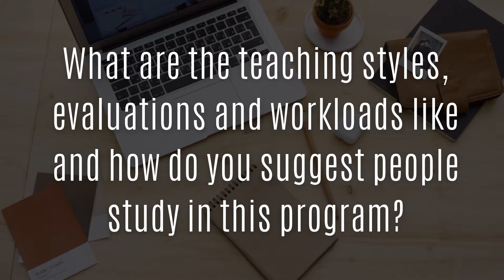University of Pennsylvania - Biology | WHAT RESOURCES TO TAKE ADVANTAGE OF IN UNIVERSITY!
Today's video ventures into Philadelphia, Pennsylvania, where Jessica Anderson recently graduated from the Biology program and is here to share her experiences with you. From the diverse campus and student life to the various resources you can take advantage of at university, Jessica covers it all!

0:00 - Intro
​0:28 - Why did you select this program and university?
1:13  - What are the teaching styles, evaluations, and workloads like, and how do you suggest that people study in this program?
3:55 - What type of content is taught in this program?
5:09 - What advice could you provide on the application process for your program and for scholarships?
9:21 - What courses do you suggest or not suggest taking in university and high school?
12:43 - What types of job positions can you expect coming out of this program and throughout?
15:06 - How is campus life, including party culture, go-to spots, clubs, Greek life, exchange and other university opportunities?
16:51 - How diverse is the university and program?
17:43 - What support resources are available to students?
18:51 - Finally, what advice would you give to your first-year self starting out in this program?